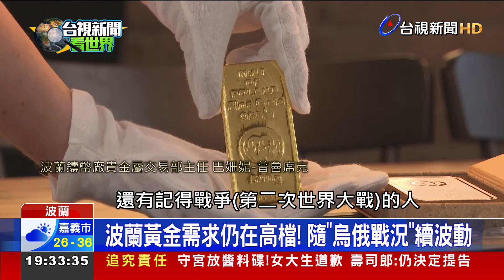歐洲地緣政治風險遽增 波蘭爆發黃金搶購潮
俄國2022年入侵烏克蘭後，歐洲地緣政治風險遽增，鄰近的波蘭也出現黃金搶購潮。儘管現在熱潮有些微消退，黃金需求仍維持在高檔。對不少波蘭人來說，黃金不只是避險資產，還可能是救命財，因為波蘭人多少都聽過，家中長輩二戰期間靠著黃金成功逃難的故事。